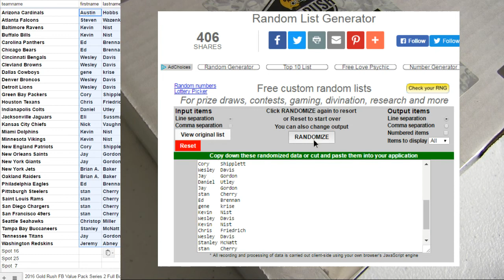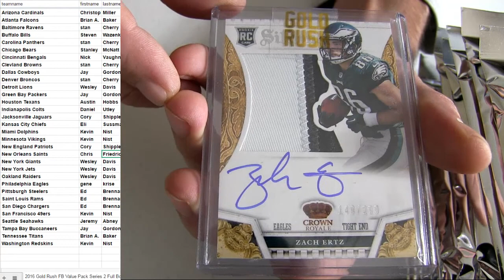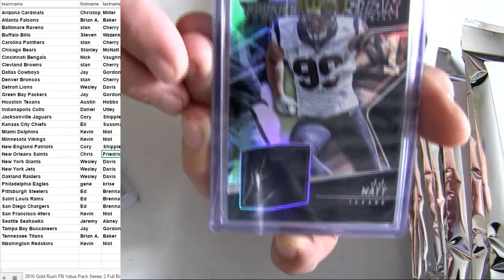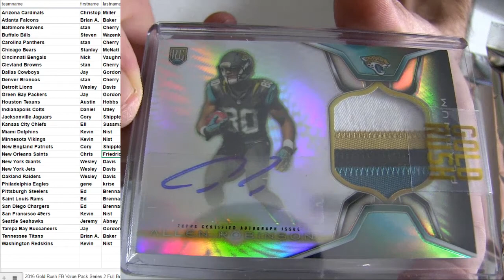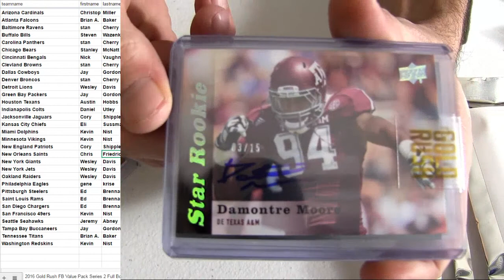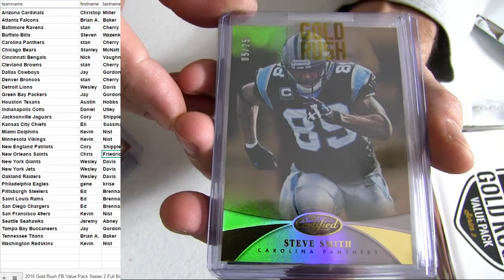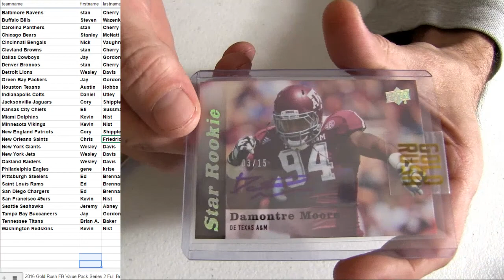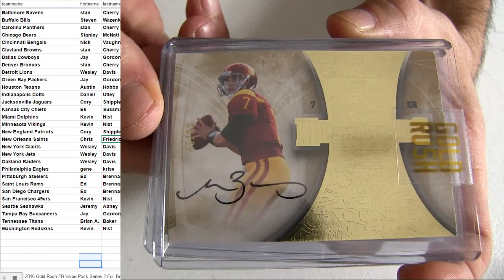16 Rush FB Full Box #1